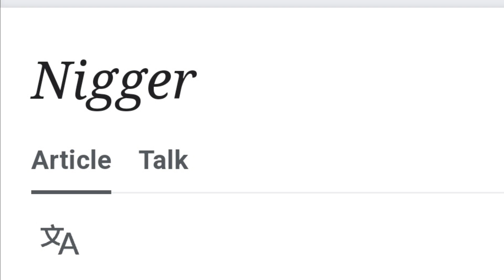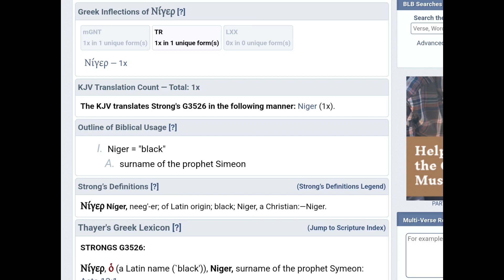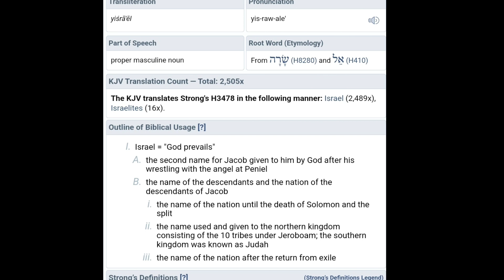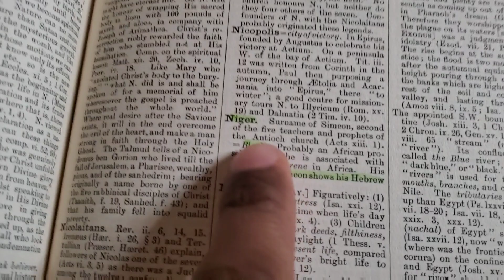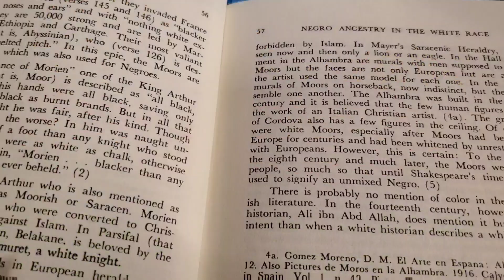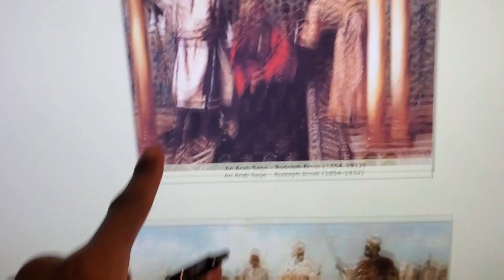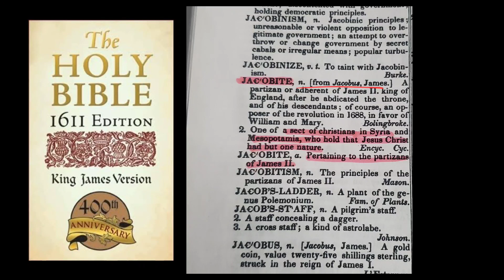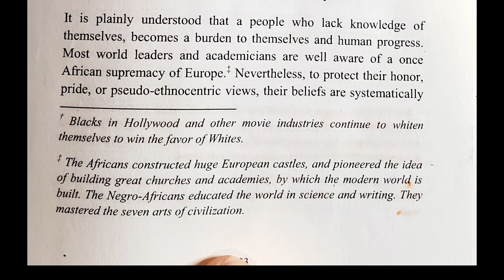The N*Word: Two connotations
Types of Connotation:

Negative – when a word or symbol has a non-literal association that we regard as bad. Neutral – when a word or symbol has a non-literal association that we don't regard as good or bad. Positive – when a word or symbol has a non-literal association that we regard as good.